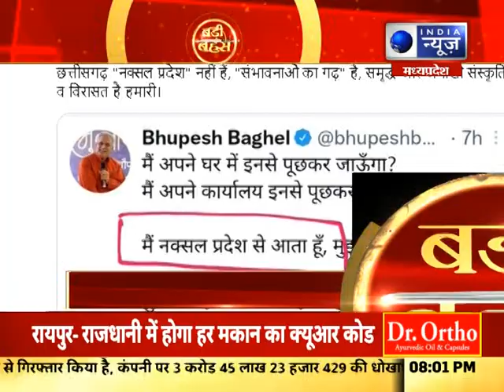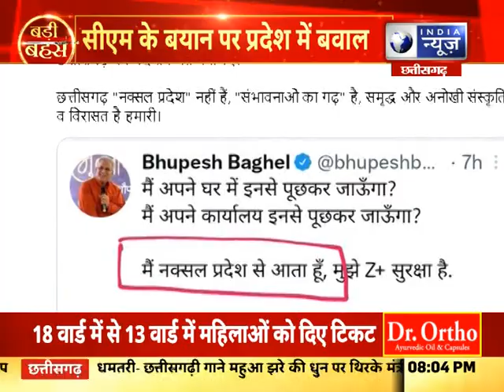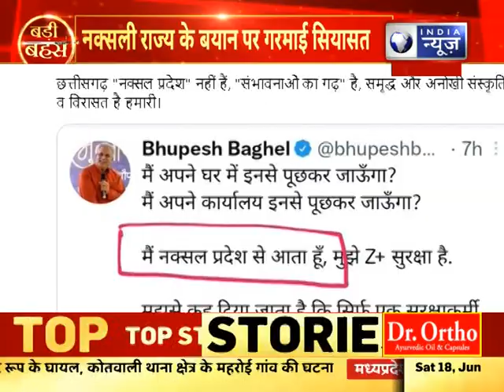Badi Bahas: नक्सलवाद : सुरक्षा और सियासत ! | देखिए बड़ी बहस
Chhattisgarh में नक्सली राज्य के बयान पर सियासी पारा चढ़ा हुआ है. दरअसल Congress के पूर्व राष्ट्रीय अध्यक्ष Rahul Gandhi से ED की पूछताछ के विरोध में दिल्ली में प्रदर्शन के दौरान CM Bhupesh Baghel के बयान पर Chhattisgarh में बयानबाजी तेज़ हो गई है. BJP इसे मुद्दा बनाकर इंटरनेट मीडिया पर CM Baghel का वीडियो पोस्ट कर रही है. || Badi Bahas